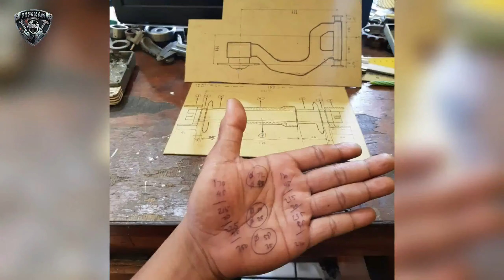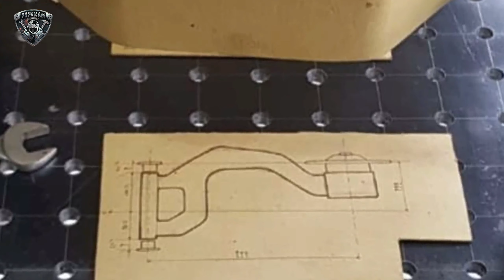Desain Pro Arm Harley Davidson Motor Custom Papnmam Modified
Contact Hendra Cahyono Wa :  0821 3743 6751